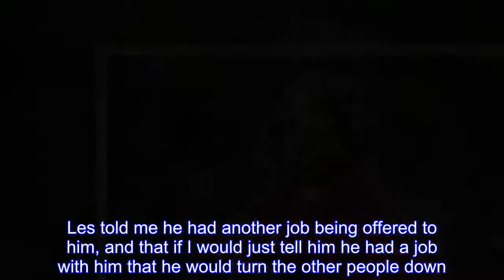Dave McGinnis says his walking away from Bears in ’99 different than McDaniels – ProFootballTalk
The moment Josh McDaniels turned down the Colts, Dave McGinnis’ name was taken in vain.McGinnis explains his situation with the Bears in 1999 was “a whole lot different” than what happened with McDaniels and the Colts on Tuesday.“It’s not really the same,” McGinnis told the Talk of Fame Network.“I was never offered a contract.I was announced as the head coach before I had even been offered the job.I had gone in for a day interview, and they wanted to stretch it to two days, and I said, ‘Sure.’I spent the night in the hotel room, and the next morning waiting for a call back to come up to finish my interview, and the phone rang.I thought it was the Bears’ front office calling, but it was Les Frazier, who I was going to hire on my staff.Les told me he had another job being offered to him, and that if I would just tell him he had a job with him that he would turn the other people down.I told him, ‘Les, I don’t have this job yet; I can’t in good faith tell you that.’He said, ‘Well, coach, it’s been on the radio for an hour.You’re the head coach.There’s a press conference at 11.’This is about 8:30 or 9 in the morning.So, yeah, it’s a whole lot different.” McGinnis, then the Cardinals’ defensive coordinator, walked away.